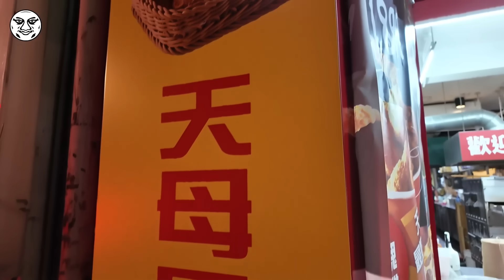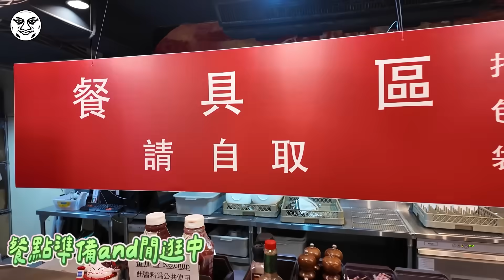炸雞饕客 傳說中天母最好吃的炸雞｜Pino Pizzeria 炸雞 比薩 義大利麵｜鐵牛婷婷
大發現！！
有生命的炸雞
你們看那炸雞一口咬下
兩個字 滴汁！！

柴犬七仙女 Sailor Shiba Inu🐶/ @sailorshibainu150